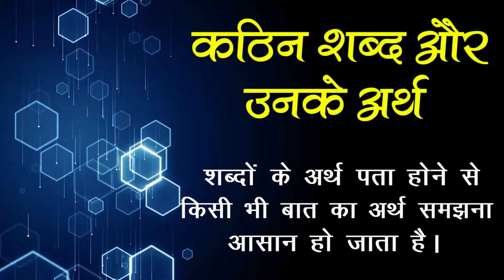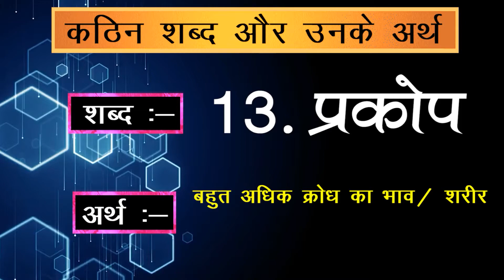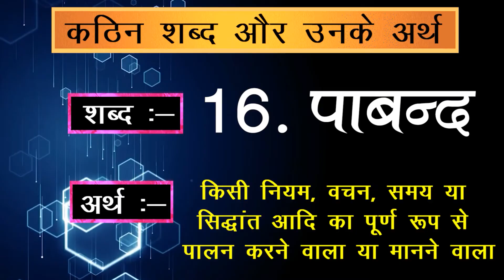कठिन शब्दों के अर्थ जानें | Kathin Shabdon ke Arth For CTET, TET, MPPSC, UPSSC, MPSI | Hindi Sikhein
कठिन शब्दों के अर्थ जानें | Kathin Shabd Arth | Difficult words in Hindi with meaning | Vyakaran

आम तौर पर आपसे कोई पूछे कि आप कौन सी भाषा बोलते हैं तो हिंदी कहने वालों की आबादी अच्छी खासी है. लेकिन क्या हम सच में हिंदी भाषा के बारे में सब कुछ जानते हैं ?

मित्रों शुद्ध  हिन्दी बोलना और लिखना दोनों ही महत्वपूर्ण है और इसी से आपकी भाषा पर पकड़ का आकलन किया जाता है ।
जानिए हिंदी के कठिन शब्दों के अर्थ और बनाएं अपनी हिन्दी को शुद्ध

Learn Difficult Hindi Words with Meaning and Improve Your Hindi Vocabulary - In this lesson we learn difficult Hindi words. Examples are provided to show how they can be used in a sentence. This Video is important for examinations.

sanyukt​akshar
Sanyukt vyanjan,
word of sanyukt vyanjan,
संयुक्त व्यंजन,
संयुक्त व्यंजन के शब्द,
क्ष, त्र, ज्ञ, श्र का प्रयोग,
sanyuktakshar,
dwitiva, dvitwa vyanjan,
how to teach snayukt vyanjan,
hindi swar,
hindi vyanjan,
hindi varnmala,
Hindi matra,
how to teach hindi,
learn hindi,
how to teach hindi in class,
how to teach in class,
how to teach hindi in a easy way,
वर्णमाला,
स्वर, व्यंजन,
how to teach matra,
sanyukt vayanjan,
sanyukt vyanjan ke shabad,
learn sanyukt vyanjan,
easy method for snayukt vyanjan,
sanyukt vyanjan in hindi,
sanyukt vyanjan,
sanyukt vyanjan kaun se hai,
sanyukt vyanjqn ke udharan,
संयुक्त व्यंजन,
संयुक्त व्यंजन किसे कहते हैं,
hindi learning
hindi
hindi grammer
hindi language
spoken hindi
basic hindi words
hindi classes near me
online hindi classes
best way to learn hindi
hindi lessons
simple hindi words
online english speaking course in hindi
spoken hindi classes
spoken hindi classes near me
learn basic hindi words
spoken hindi online
hindi speaking course
hindi course
learn english through hindi
study hindi
learn spoken hindi
hindi online course
online spoken hindi classes
i want to learn hindi
spoken in hindi
hindi lessons online
easy way to learn hindi
hindi reading for beginners
basic hindi learning
hindi lessons for beginners
hindi spoken class
hindi learning for beginners
hindi language basics
english through hindi
hindi grammer pdf
hindi learning classes
online study in hindi
online courses in hindi language
learn to speak hindi through english
hindi learning course
hindi basics for beginners
english grammer in hindi
learn to read hindi
learner in hindi
to learn in hindi
easy hindi learning
learn to write hindi
best way to learn hindi online
learn conversational hindi
learn spoken hindi online
hindi language classes
teach me hindi in hindi
online class hindi
hindi language course
hindi training
learn english language from hindi
conversational hindi
hindi language classes near me
i want to speak in hindi
basic of hindi
write and learn in hindi
i want to learn hindi language
learn it in hindi
spoken hindi near me
hindi through
spoken hindi course
spoken english through hindi
hindi language study
i will learn in hindi
to speak in hindi
online study hindi
easiest way to learn hindi
want to learn hindi
i want to learn in hindi
spoken hindi for beginners
hindi classes for beginners
online hindi classes for beginners
hindi learning classes near me
learn hindi fast
online hindi speaking course
online learning in hindi
hindi speaking classes near me
व और ब
हिंदी व्याकरण
हिंदी शब्द